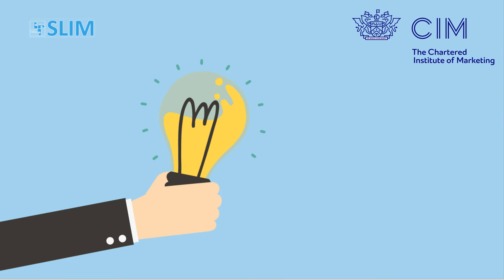SLIM Institute Final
SLIM Final Edit